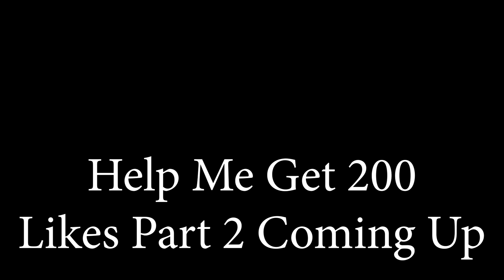Endeavor Misunderstood | Better Than Expected | Part 1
In this video, we dicuss the Parents of Endeavor from My Hero Academia and just how bad of a father is was or not.